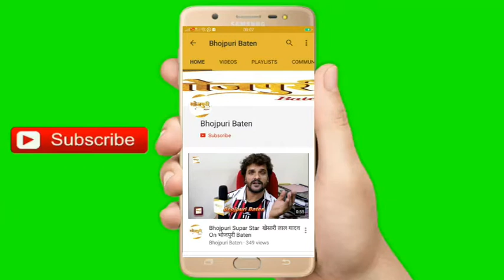Star PAWAN SINGH को भोजपुरी सिनेमा का Hero नहीं मानते ग़रीब Actor "KALYANJI JANA" आया कमरे के सामने